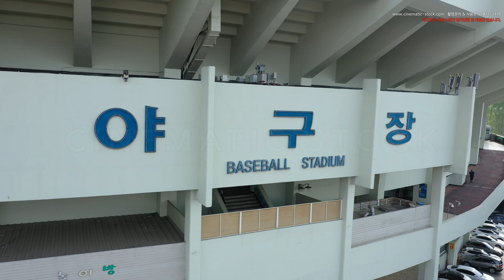잠실종합운동장 일대, 잠실야구장, 올림픽주경기장, 동부간선도로 서울 송파구 드론영상소스 DJI 0207